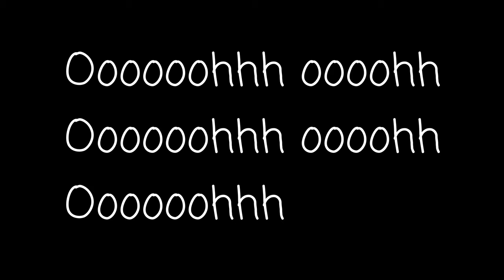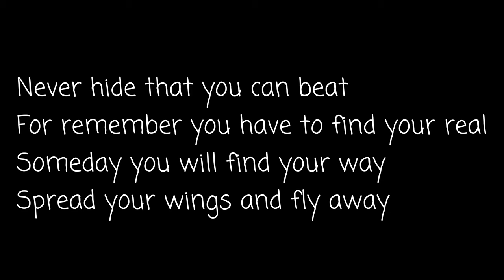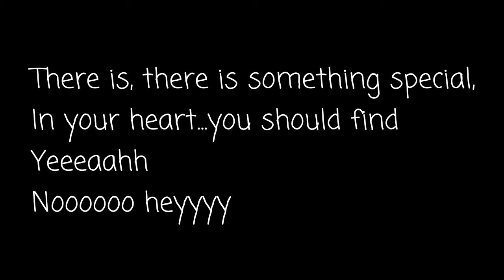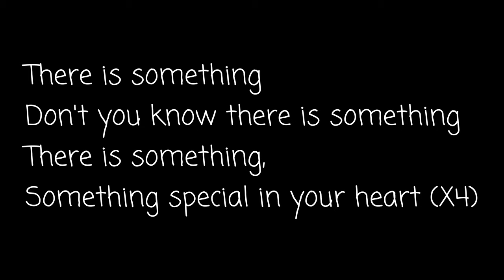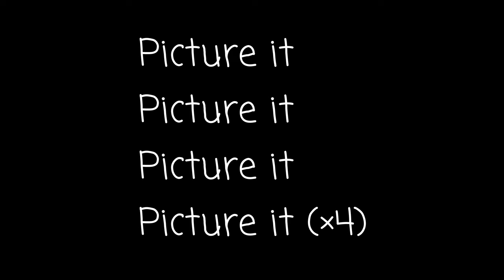Soulidan "ft Grigol Kipshidze" - Something Special (Karaoke Version)